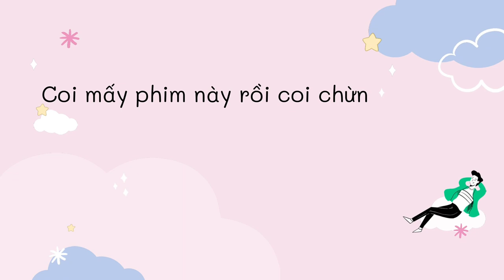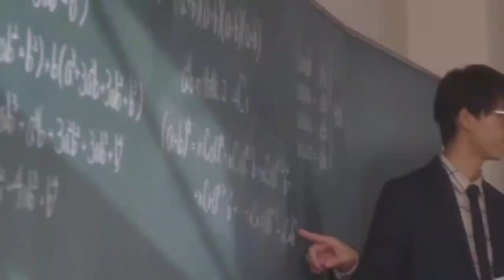TOP 5 Phim có trai đẹp Nhật Bản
Nhớ bật Full HD để xem cho rõ nha!!!
Turn on Full HD to see better!!!

Nhấn CC để xem vietsub nha!!!
Turn on CC to see vietsub!!!

1. Chúng ta mất trí rồi - Watashitachi wa douka shiteru (2020) [0:37}
2. Ngày sắc cầu vồng - Nijiiro days (2018) [3:11]
3. Thầy ơi em yêu anh (Thầy giáo quân chủ) - Sensei kunshu (2018) [4:36]
4. Cuộc sống khắc nghiệt của Saiki - Saiki kusuo no Psi nan (2017) [6:42]
5. Bí mật lớn nhất: Sát nhân trong tiềm thức - Himitsu: The top secret (2016) [8:07]

- Nội dung phim Sát nhân trong tiềm thức lấy từ đây

* Mọi âm thanh, hình ảnh, nội dung, clip được lấy từ internet *